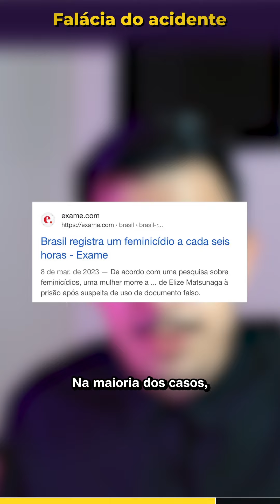Falácia do acidente (feminicídio)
Comente, também, algum argumento para ser analisado num próximo vídeo.

Faça parte da Academia de Lógica, um curso com mais de 30 horas de aulas de Lógica Tradicional, incontáveis exercícios, e que vai aprimorar a sua inteligência proporcionando uma formação integral em Lógica.

Apoie o canal! Clique em "Seja membro" e tenha benefícios exclusivos.

Capítulos:
00:00 - Introdução

Alguns livros mencionados ou usados de bibliografia:

Lógica tradicional
O Trivium, de Miriam Joseph

Lógica formal moderna
Introdução à Lógica, de Cesar Mortari
Introdução à Lógica, de Harry J. Gensler

Lógica informal moderna
Lógica Informal, de Douglas N. Walton
Argumentar, de Leonidas e Flavio Hegenberg